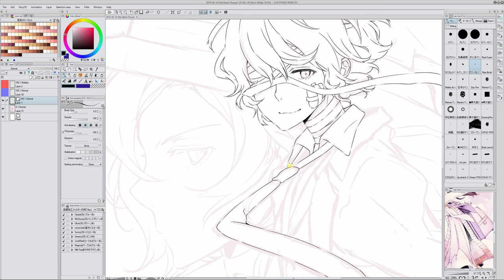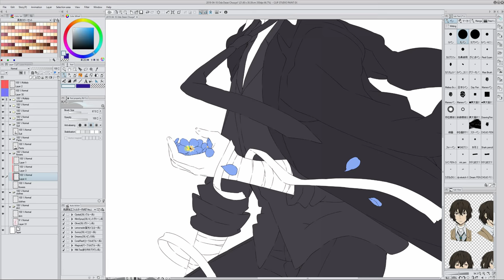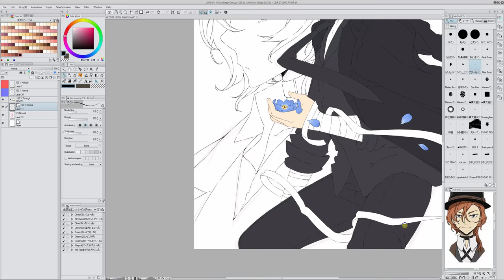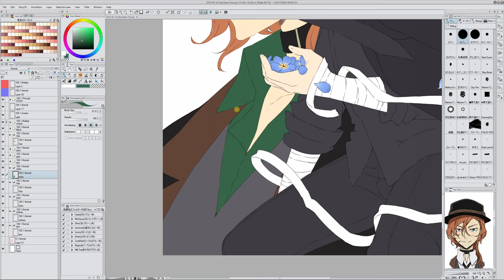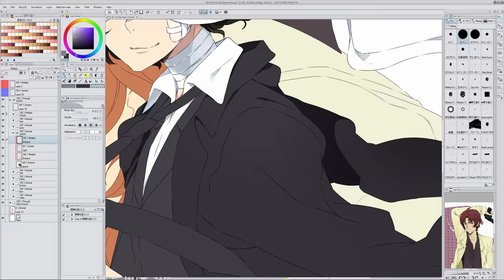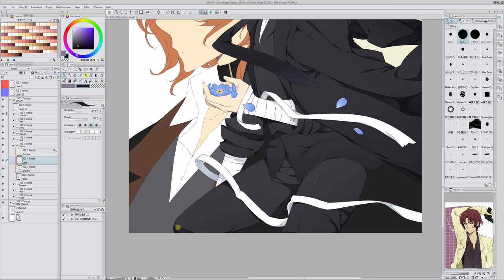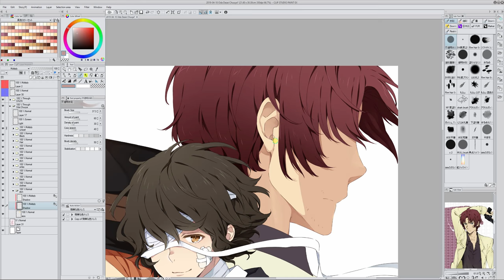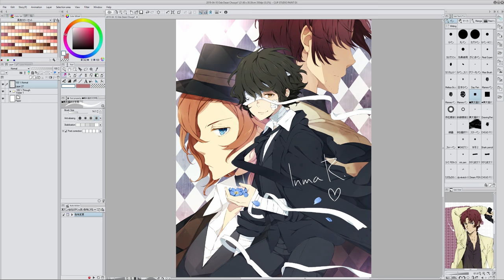Speedpaint on Clip Studio Paint: Bungou Stray Dogs.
I got hooked to Bungou Stray Dogs right on time for season 3! Here's a pic I worked on of my three favourite characters: Dazai, Oda and Chuuya (in that order).

There are some parts I didn't record:
-Inking Dazai's face (because I only remembered I wanted to record the speedpaint after I was done).
-The background (I just mixed textures randomly).
-Post effects (I edited the tones a bit. I didn't record this part because I wasn't sure what I was doing and I did and discarded lots of edits ( ' v ' ; )

Done in Clip Studio Paint.